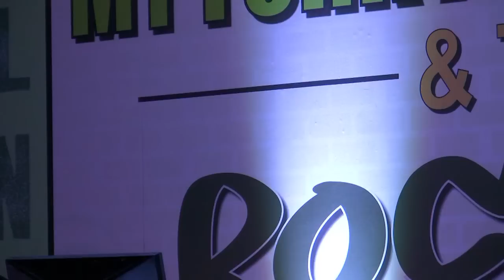My Fork Restaurant and Sports Lounge - Harry Pratt - Always On My Mind Karaoke Night - Bangor, Maine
Always On My Mind - Harry Pratt    Bangor, Maine   MY FORK